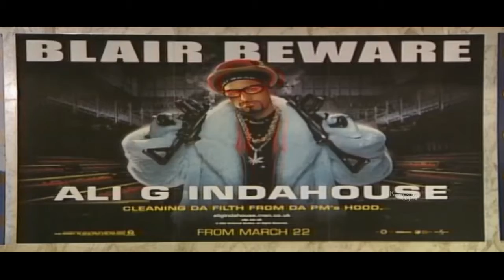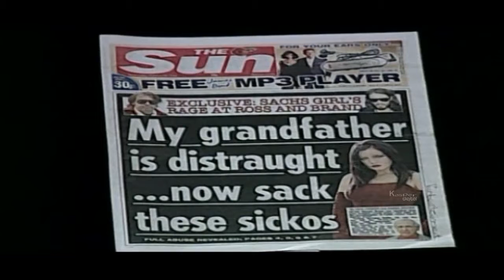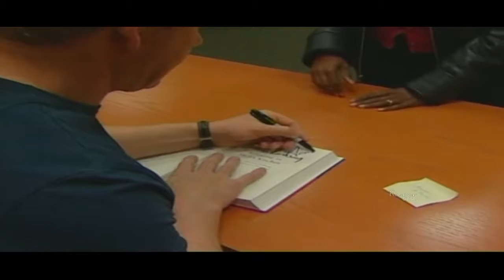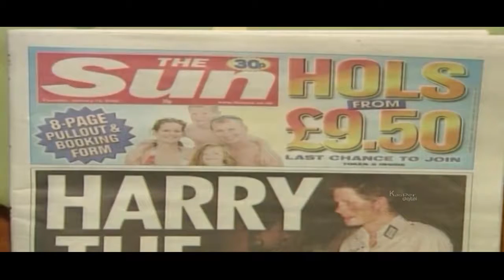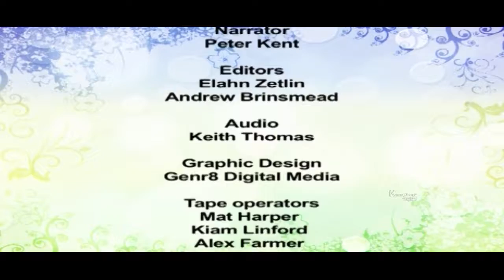Good The Bad And The Ugly | Episode 03 | Global Entertainment